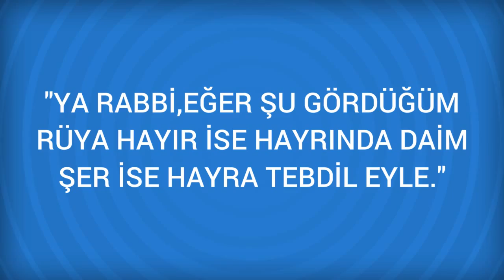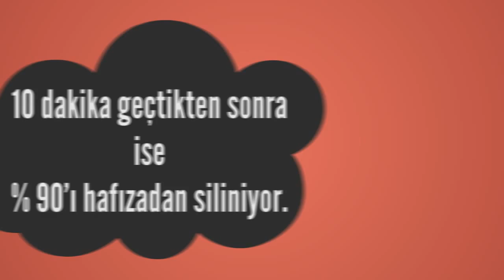Rüyada Babaanne Görmek Ne Anlama Gelir, Ne demektir?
Rüyada Babaanne Görmenin Anlamı Nedir? Öğrenmek için
Babaanne Rüyada büyük annesini gören kimse, uzun ömürlü olur ve zengin bir sekilde yasar.

Rüyada Babayiğit Görmek (bir sonraki rüya).

Rüyada Baba Görmek (bir önceki rüya).